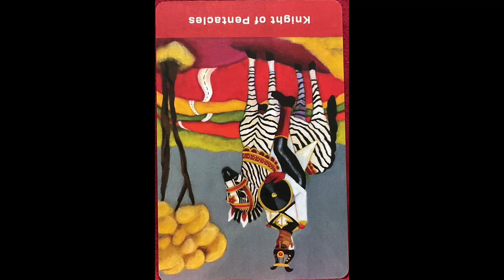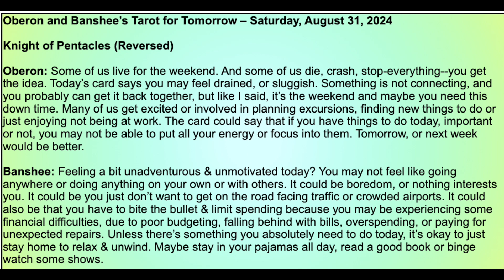TFT: Tarot for Today - Card of the Day for Saturday August 31, 2024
Hi everyone! It’s going to be a Sluggish Saturday today. Some of us are just not motivated to do anything, or maybe just too burnt out. Here’s the Tarot for Tomorrow, Saturday, August 31, 2024.